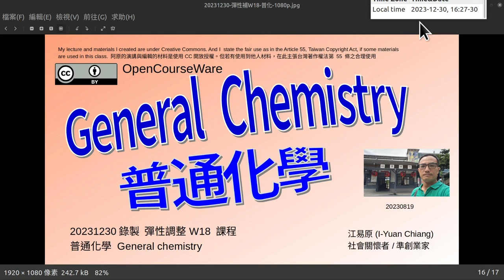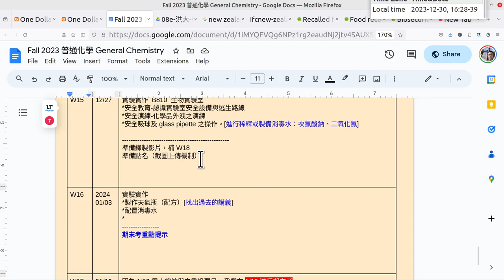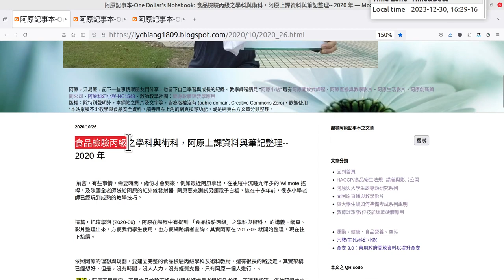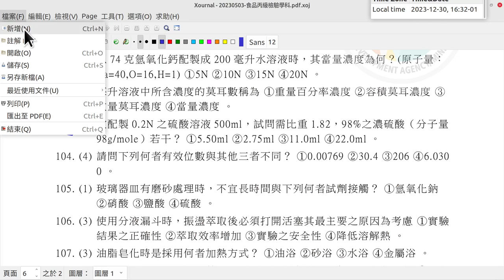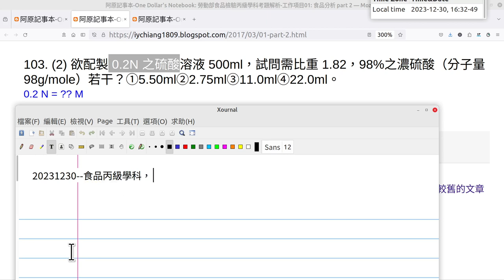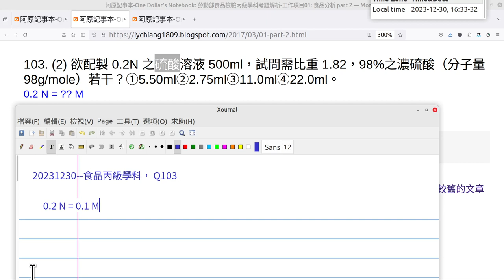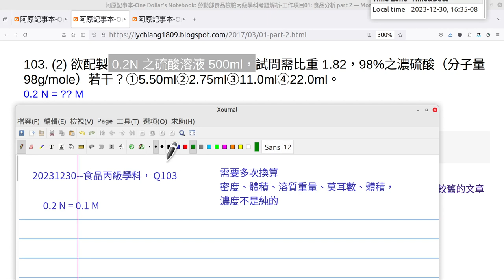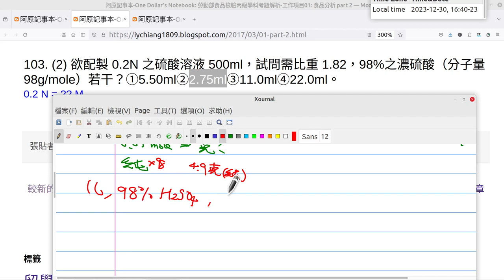20231230 預先錄製20240110 W18 課程 彈性調整 普通化學 General chemistry